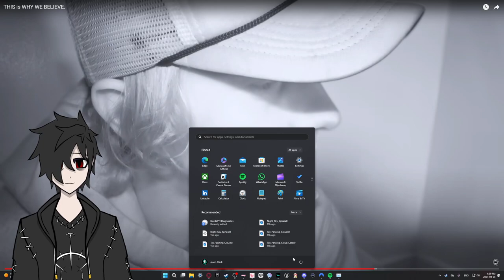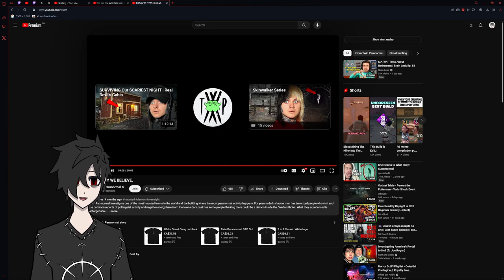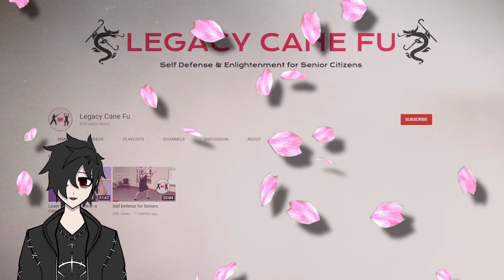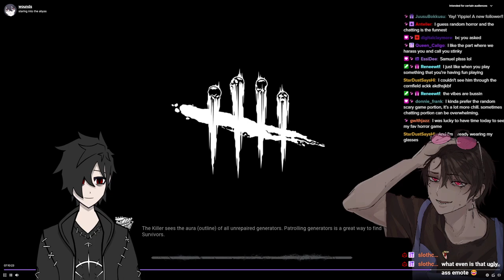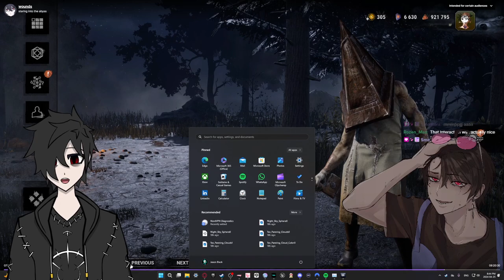Evil Lies In Darkness Part 1 - Dead by Daylight !